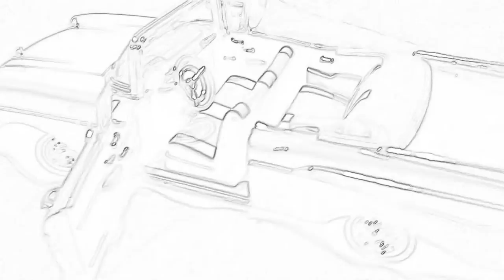1957 chevy Bel Air convertible (sketched version)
in this video i will be showing you my 1957 chevy Bel Air convertible die cast model (sketched version).